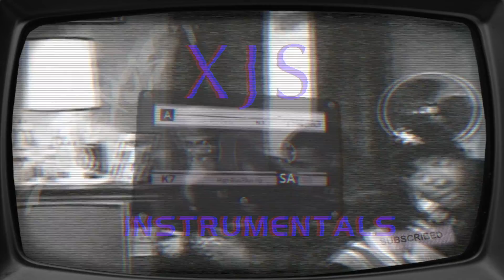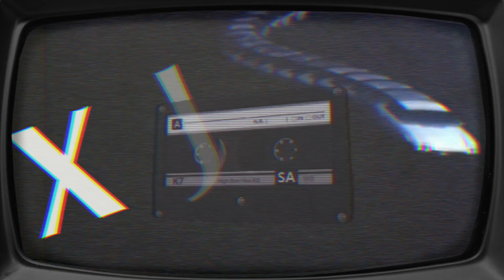Mobb Deep x Havoc Type Beat "All She Wrote"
This beat is free for non-profit use only. For Spotify, Apple Music etc, a lease must be purchased from my website.

Prod XJS Instrumentals

BPM: 83